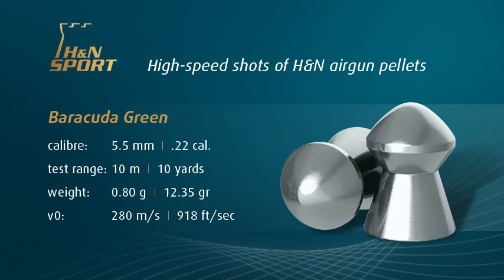H&N Baracuda Green .22 high-speed shots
High Speed shots of the H&N Baracuda Green pellet in.22 cal. made with a Photron Fastcam high-speed camera at 60,000 to 150,000 frames per second (finally with music).